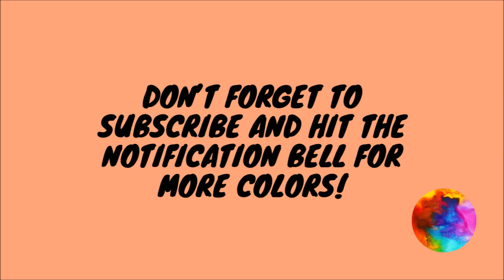Atomic Tangerine Screen | FFA474 | Color / Colour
In the world in which we live in, Colors play an important role. Colors can display how we feel, what we like, think, change, cause reactions, and many more. The purpose of Colors Ingenuity is to display how creative Colors can be.

Colors hold different meanings for different people around the world. Today’s color is Atomic Tangerine; FFA474. What does it mean to you?